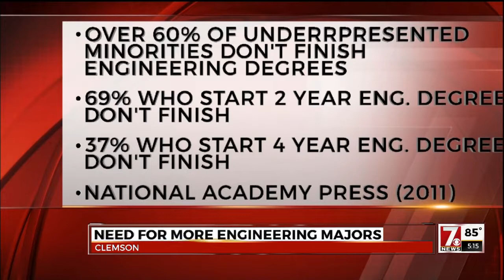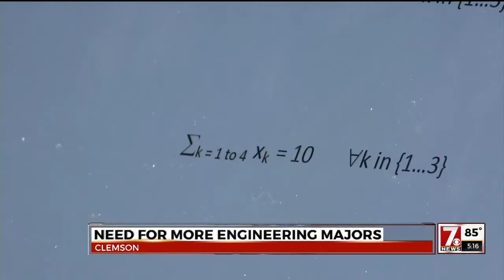New study hopes to change high rate of engineering dropouts